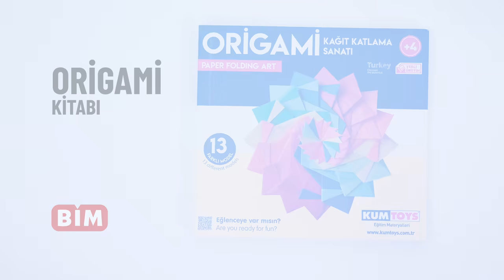BİM - Origami Kitabı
Origami Kitabı 23 Nisan'dan itibaren mağazalarımızda 5,95 TL!